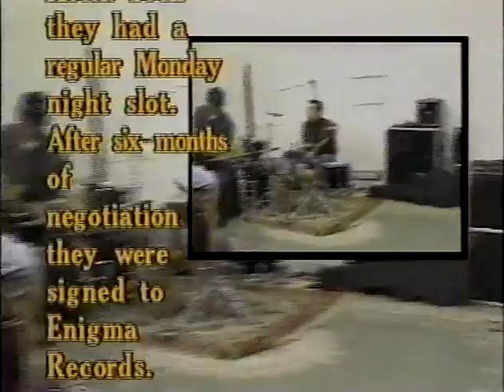Skydiggers - Much Music Spotlight (1992) Part 1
Includes interview segments, the Monday Morning and I Will Give You Everything videos, as well as a live version of At 24.